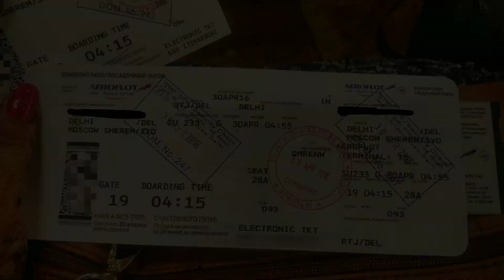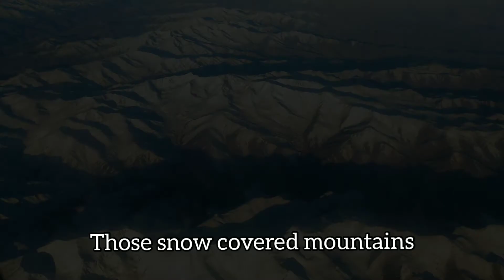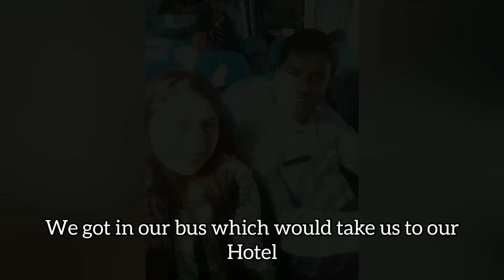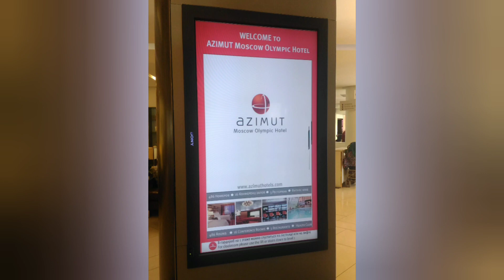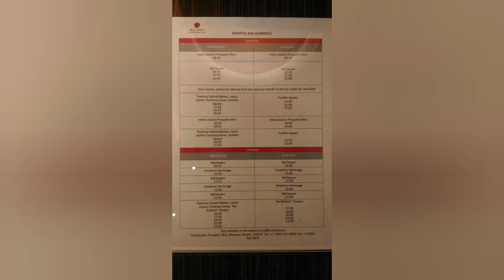India to Russia | Delhi to Moscow | Honeymoon in Russia | Aeroflot Airlines | Azimut | Russia vlog